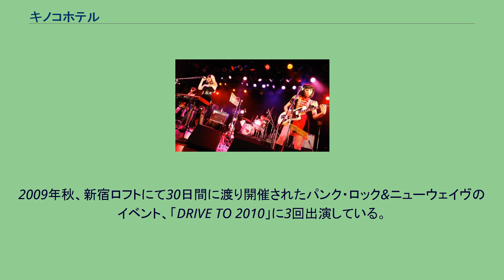キノコホテル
キノコホテルは、日本の女性4人組 バンド。
英字表記は、KINOCO HOTEL。
結成当時はグループ・サウンズ（GS）やガレージパンクなど1960年代後半のロックンロール・サウンドに着想を得た楽曲や衣装、キノコ・ヘアーを特徴としていたが、2011年以降は、長尺な曲も増えさらに複雑な音楽性を展開。
公式のプロフィールなどには、サイケデリック、パンク／ニューウェイヴ、プログレッシヴ・ロック、ボサノバといった音楽性が記されている。
バンドとしてのコンセプトは、創業当初から、「過激でポップな中毒性の高い大衆」音楽、「いつか視た幻のような既聴感を憶えるありそうでなかった」音楽である。
インディーズ時代にもその独自の存在感で早くから注目を集めており、CDセールスも好調であった。
また、メジャーデビュー当初に所属していた「WAX」は、フリクションのレックが名付けた徳間ジャパンのニューウェイヴ・レーベルであり、キノコホテルの加入をきっかけとして10年以上の歳月を経て復活している。
メンバーは「従業員」と呼ばれ、全員マッシュルームカットにミニのミリタリールックという出で立ちで統一されている。
赤い制服となったのは2008年夏からで、以降青や黒、ツーピースなどバージョン違いも多数登場し現在に至るまで10数パターン存在する。
ライブを「実演会」、ファンを「胞子」と呼ぶ。
2008年にはザ・ハプニングス・フォー、2009年にはザ・ガリバーズといった1960年代のGSとの共演を果たした。
2013年にはムッシュかまやつのステージにマリアンヌ東雲が急遽参加し、「バンバンバン」を披露した。
2009年秋、新宿ロフトにて30日間に渡り開催されたパンク・ロック&ニューウェイヴのイベント、「DRIVE TO 2010」に3回出演している。
2011年には、ギター雑誌「プレイヤー」の2010年年間人気投票で、国内外新人部門3位を獲得した。
ファビエンヌ猪苗代（ふぁびえんぬいなわしろ、ドラムス担当） パトリシア帯広（ぱとりしあおびひろ、電気ベース担当） クリスティーナ亀吉（くりすてぃーなかめきち、電気ギター担当） レギュラー 2010年 - 2011年 2012年 2013年 2014年 2015年 2016年 2017年 2018年 2019年